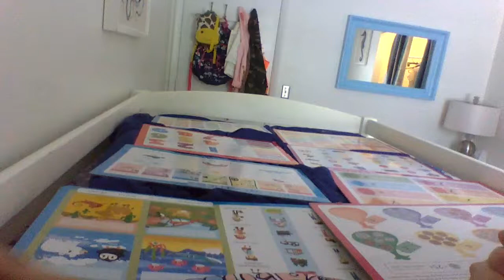FNF squid game glass challenge plush edition lol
hi squid game glass chllenge